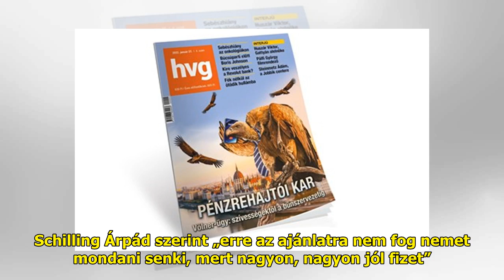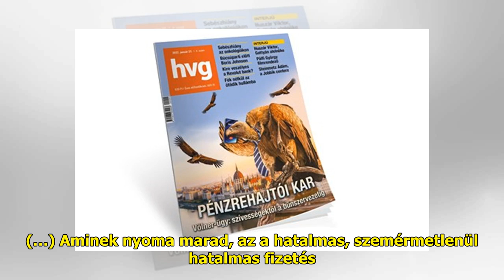Schilling Árpád: Philip soha nem forgatott filmet, mégis annyit kap, amennyit soha egyetlen mag...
Schilling Árpád: Philip soha nem forgatott filmet, mégis annyit kap, amennyit soha egyetlen magyar filmes sem

Négy és félmilliárdos költségv...